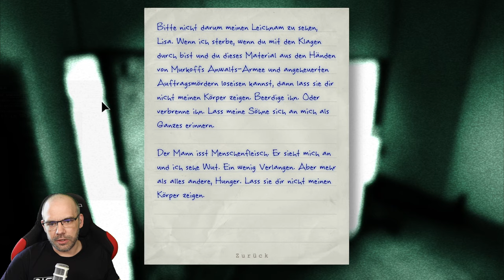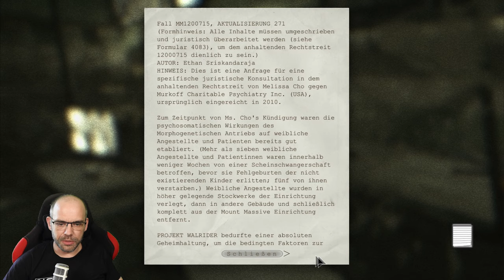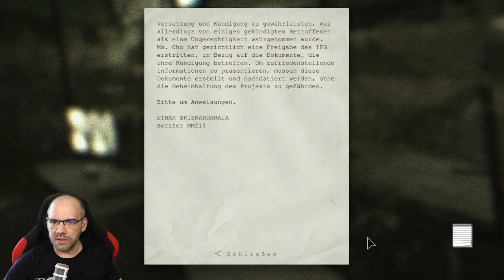OUTLAST WHISTLEBLOWER [002] BENNY IST SOWAS VON LOST! 🤔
OMG...Wir sind wieder mittendrin in all dem Mord und Wahnsinn. Wie sollen wir denn hier nur wieder rauskommen? Wir müssen irgendwie Kontakt zur Außenwelt herstellen. Aber wie?

▪ TITEL: OUTLAST WHISTLEBLOWER
▪ PLATTFORM: PC
▪ GENRE: Survival Horror
▪ RELEASE: 2014
▪ STUDIO: Red Barrells
▪ PUBLISHER: Red Barrells
▪ USK18 / PEGI18